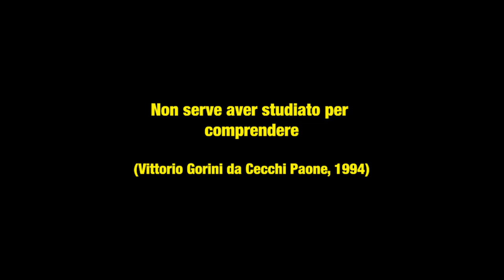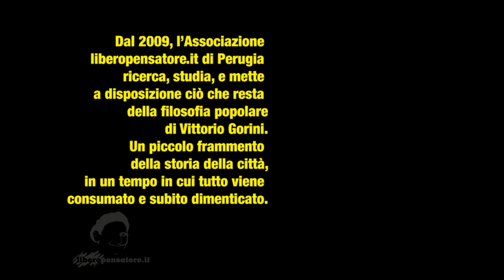Il domatore: Gorini da Cecchi Paone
Un bell'estratto di Vittorio Gorini ospite da Cecchi Paone su RAI2 nel 1994. Pochi minuti molto significativi, ovviamente per chi ha le orecchie sturate. ;-)